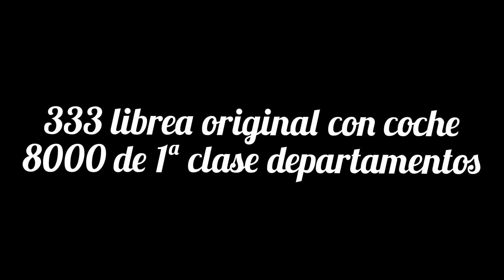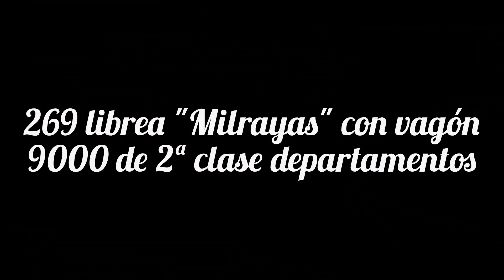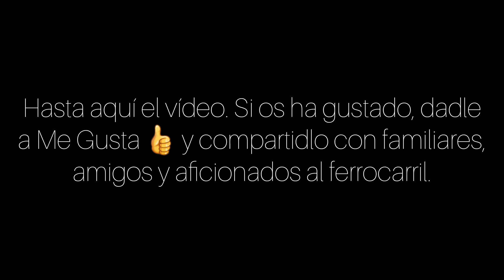Especial 500 suscriptores: mis maquetas a escala H0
Como muestra de agradecimiento por haber conseguido más de 500 suscriptores, he optado por enseñaros mis maquetas a escala H0. ¡Espero que os gusten! 😉

0:00 333 original de Electrotren + coche 8000 1ª clase departamentos de Roco
2:34 269 "Milrayas" + coche 9000 2ª clase, ambos de Iberten